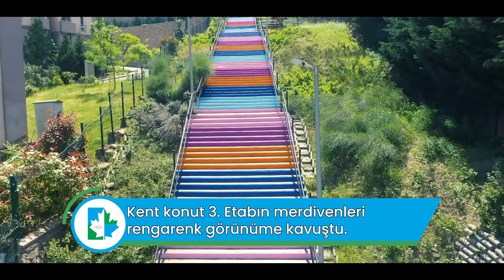Baharın renkleri İzmit’i sarıyor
Kente estetik kazandırmak isteyen İzmit Belediyesi, 28 Haziran Mahallesi’ndeki merdivenleri de beton görüntüsünden kurtararak baharın sıcak renklerine boyadı. Turuncu, mavi, lacivert ve mor renklerle merdivenlere yepyeni ve güzel görünüm kazandıran ekipler ilçenin merdivenlerini beton görüntüsünden kurtarıyor. Merdiven boyama çalışması, vatandaşların da büyük ilgisini çekti.